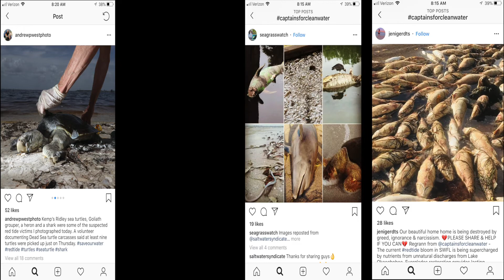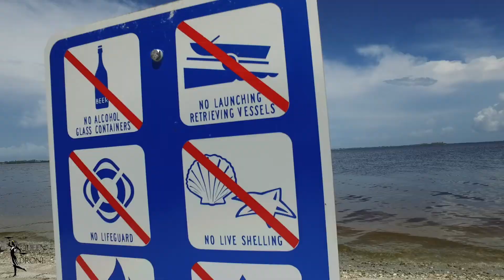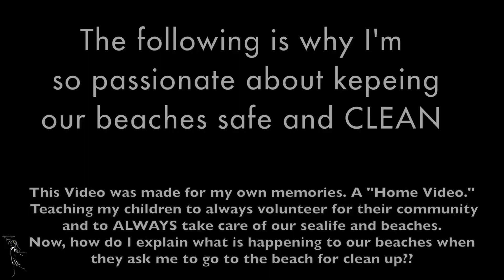Red Tide Crisis of Southwest Florida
Here is my version of the Red Tide crisis of 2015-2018. Most of this video was documented from the Sanibel Causeway. A place that my family hold very close to their hearts. This year the red tide was the worst to date. Florida’s estuaries are at tremendous risk. I have been tracking the waters from a birds eye view since 2015- which is ironic because if you hit the beaches today, you won’t find any birds. It’s almost eerie walking the shorelines. I remember being a kid and seeing the bottom of the Gulf of Mexico and as I grew older the water has slowly turned darker and darker shades. Most recently, especially since I started to do aerial photography, the water has drastically changed. I filmed back in January 2015, and then again in February 2015- one month later and the water looked toxic. Red tide is a natural occurrence, but to this degree- something else is going on. I’m just here to document, not point any fingers. I just hope that one day soon we can make our beaches safe and pretty again fo my children who constantly ask me to go to the beach to do beach clean up. Ever since they were old enough to grab, they have been cleaning our beaches in order to save the sea life from us humans. We are a tourist driven economy, and right now, our water isn’t safe. Manatees and dolphins have died due to the brevotoxins released by the red tide. Countless redfish, snook, goliath grouper, tarpon, and many other economically valuable sporting fish were victims of this bloom. It was crazy to witness and at one point I saw a “family” of dolphins slowly moving through floating dead fish on the causeway. It was horrific. They were no doubt in my mind dying- right there in front of my eyes as I watched tourist visiting for the first time all excited to see them. This isn’t normal, their movements weren’t natural. I will never be able to get that image and memory out of my head. Red tide is naturally occurring. The blooms miles and miles offshore. But when the blooms are blown inshore, they are able to use nutrients from the Lake Okeechobee discharges and other pollution- all from us humans. When the red tide made its way to the mouth of the Caloosahatchee and surrounding bays the nutrient rich water “supercharged” the bloom, causing unprecedented devastation. Share the word, and let’s all hope we can fix this very serious issue…